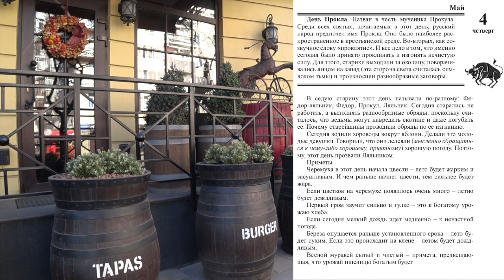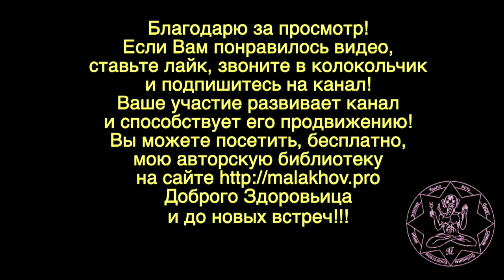ЛУННЫЙ КАЛЕНДАРЬ, НАРОДНЫЕ ПРИМЕТЫ, ПРОГНОЗ ПОГОДЫ. 4 мая 2019 года.